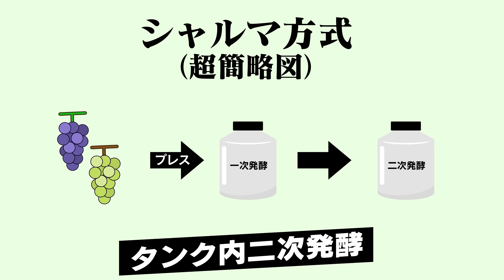【ワイン講座】ロゼワインを知れば春は楽しくなる 【 料理レシピ 】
2022年３月に発売し完売したワインが
再度入荷できたので再編集してアップしました。
この機会にぜひロゼワインをお楽しみください。

ロゼワインの詳細はこちら。

■レシピ本
第５弾 (電子書籍）（税込500円）

第4弾 ほどほどレシピ パスタ88

第３弾(電子書籍）（税込500円）

第1弾（電子書籍）
■iOS版

富山県産茶木農場の特別栽培米コシヒカリ

銀座のイタリアン「ラ・ボッテガイア」のオーナー青池隆明（富山県出身）と
高校の同級生である映像制作会社代表のヤスイが、
楽しくおしゃべりをしながら、
日本各地の美味しい食材を使った
誰でも簡単にできるイタリアンレシピを紹介してくチャンネルです。

初心者から楽しめるワイン3本セット
送料込みで5000円（税込）